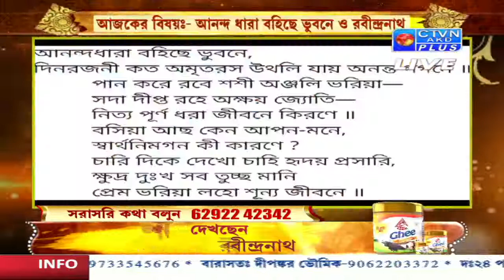PRATIDINER RABINDRANATH (Part-01) CTVN_19_04_2022 - 8:00 AM